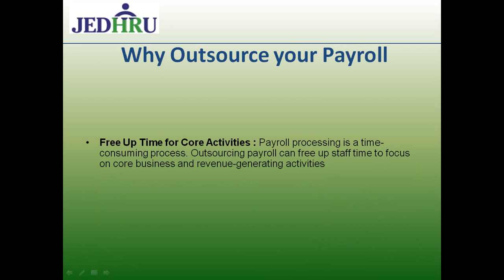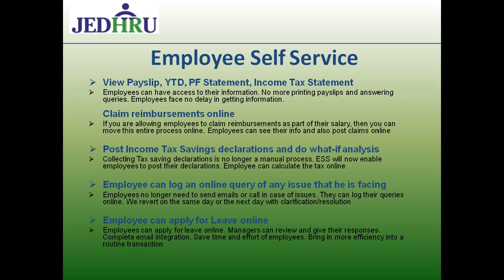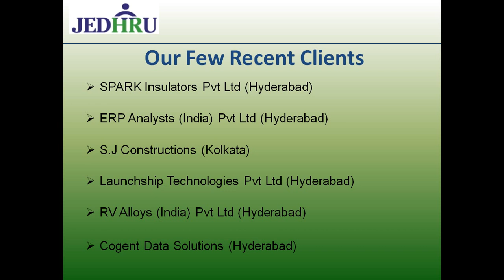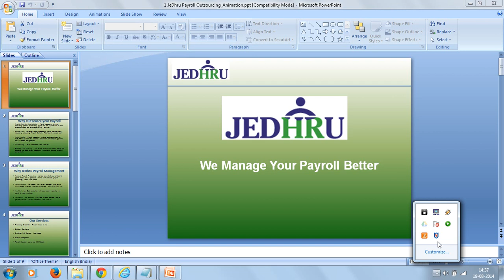Jedhru Payroll | Indian Payroll Outsourcing Services company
Jedhru Payroll is India's leading payroll outsourcing services company. Based in Hyderabad, Andhra Pradesh, India.
With the investments that Jedhru has made in People, Process and technology, it is possible to deliver accurate, qualitative and timely payroll consistently.

Do you want to experience hassle-free payroll operations?